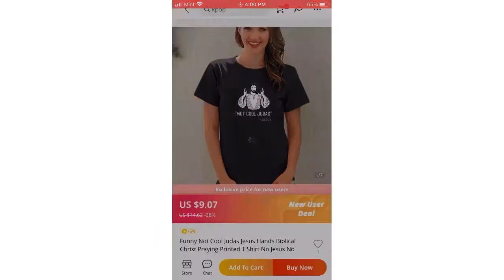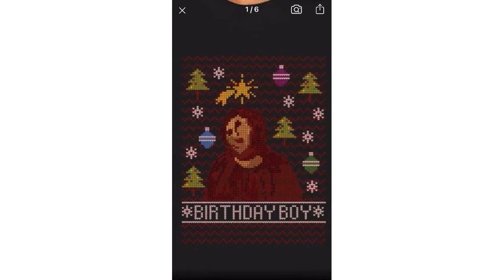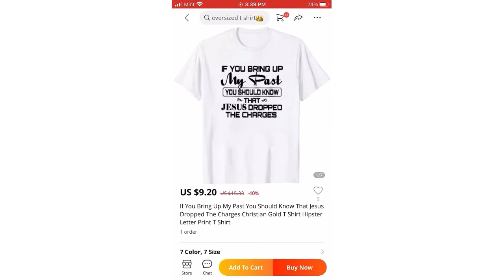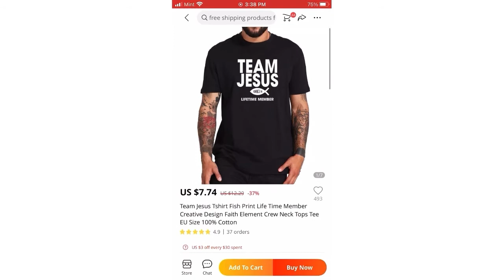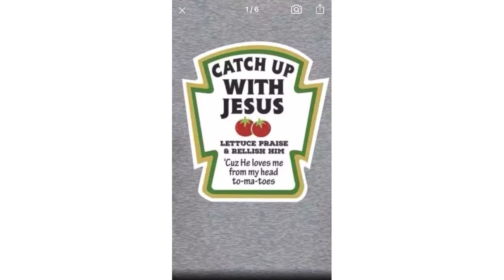Aliexpress Gift Ideas #11 (comedy)